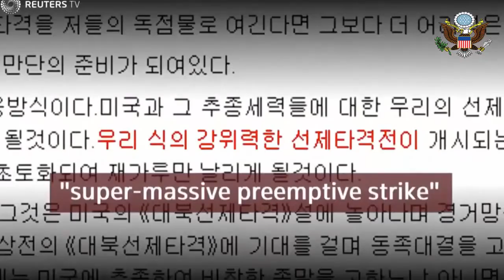BREAKING NEWS:HOW USA WILL ATTACK NORTH KOREA.